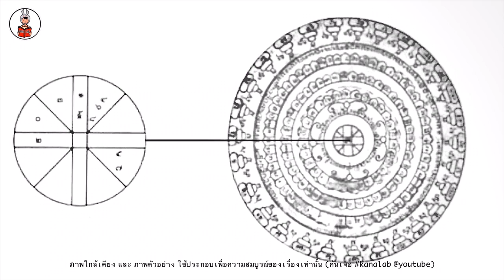เสาหลักเมือง เทพารักษาเมือง และ ยันต์สุริยาทรงกลด